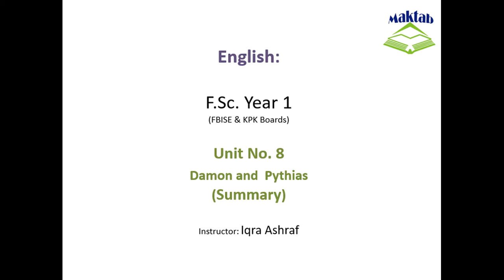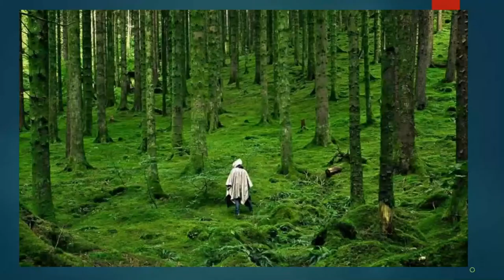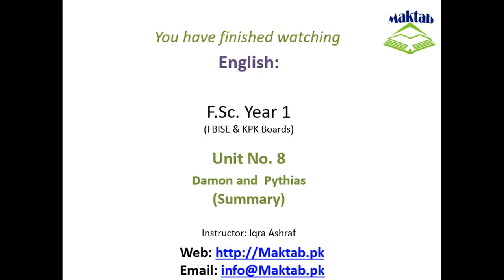FSc English Book 1, Unit 8, LEC 85: Damon And Pythias (Summary)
This video lecture (F.Sc. First Year English) covers the summary of Unit No. 8 “Damon and Pythias”
In this video we will study about “True Friendship”
One friend is imprisoned by the king, a very cruel tyrant, and is going to be executed after two weeks.
His friend takes his place in prison with the king’s permission to allow him to meet his mother and sister and to attend to a few things before he is put to death.
If he did not return within two weeks, his friend would be executed instead. Two weeks have passed. Is is the last day of his return.
People are already betting: Do you suppose he will come back?
Why should he stick his head under the king’s axe once he has escaped? Still, would and honorable man like him let such a good fiend die for him?.
Find more e-learning material and educational video lectures in Urdu at Maktab. These videos are free to use for promotional and commercial purpose by keeping the credits to Maktab.